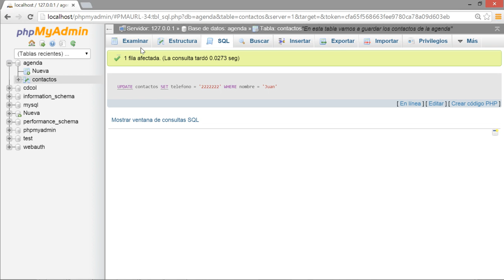Curso de MySQL 5 6 y phpMyAdmin 12 SQL update